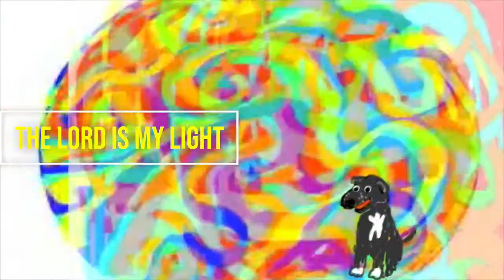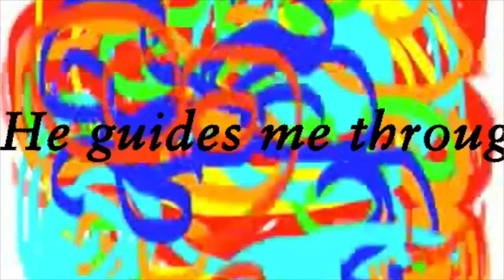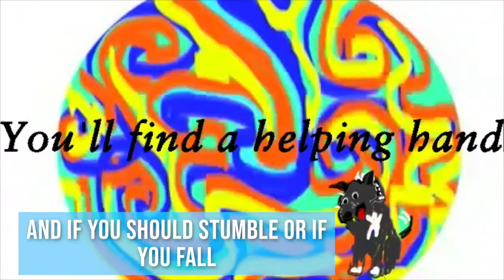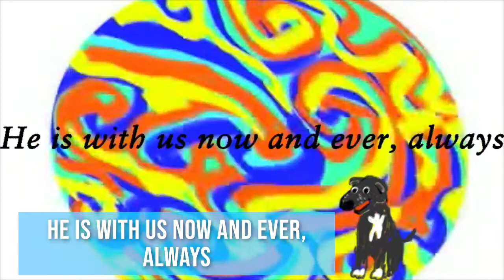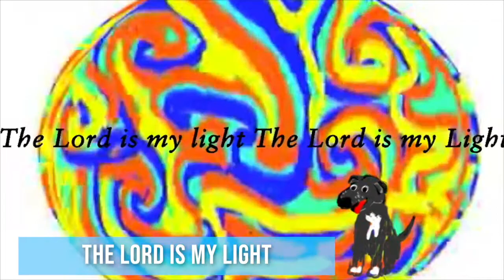The Lord Is My Light - MOVIE REVISED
The Lord is my Light movie has been REVISED to make it easier to read and follow the lyrics! It also contains a trigger warning at the beginning because of the flickering etc.
He guides me through each day
He leads me in His way

So why should we fear what the day may bring?
Why should we be afraid!
Lift up your voice and together we sing
We will not be dismayed

The night may be long the clouds overhead
And all seems dark and drear

Recall to your mind what Lord Jesus has said
Trust me for I am here

And if you should stumble or if you fall

You'll find a helping hand
He's close enough to hear you when you call

He will help you to stand

The Lord is my light and my strength my stay
He's always by my side
He is with us for now and always
Our light our strength our guide